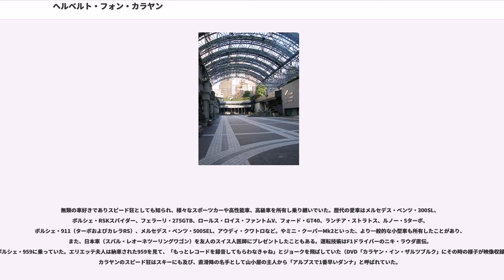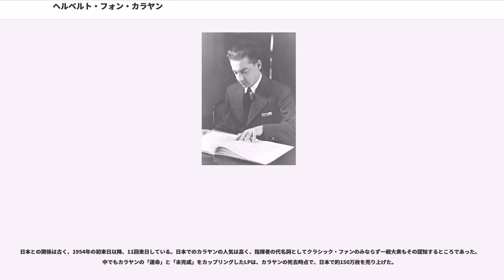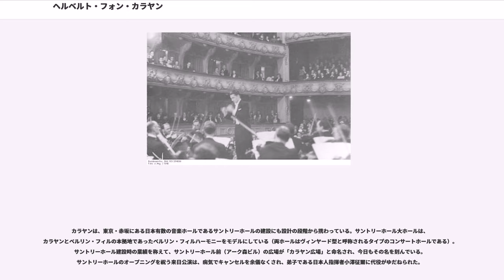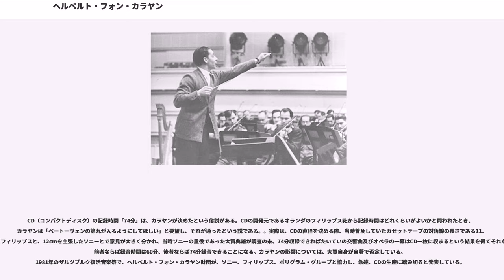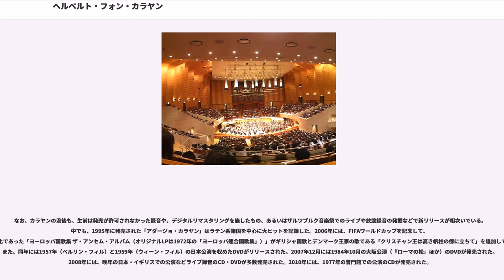ヘルベルト・フォン・カラヤン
ヘルベルト・フォン・カラヤン（Herbert von Karajan, 1908年4月5日 - 1989年7月16日）は、オーストリアの指揮者。1955年より1989年までベルリン・フィルハーモニー管弦楽団の終身指揮者・芸術監督を務め、一時期それと同時にウィーン国立歌劇場の総監督やザルツブルク音楽祭の芸術監督などのクラシック音楽界の主要ポストを独占し、多大な影響力を持つに至った。20世紀のクラシック音楽界において最も著名な人物のひとりであり、日本では「楽壇の帝王」と称されていた。また、その独自の音楽性と自己演出は「カラヤン美学」と謳われ時代の寵児にもなった。

カラヤンは1908年にザルツブルク州のザルツブルクで、騎士 (Ritter) の子として生まれた。兄のヴォルフガング（1906年 - 1987年）も後に音楽家になっている。ザルツブルクのモーツァルテウム音楽院とウィーン音楽院で学んだ後、親の買い上げたオーケストラによりザルツブルクでデビュー。ドイツのウルム市立歌劇場の総監督から誘いが来て、1929年に『フィガロの結婚』でオペラ指揮者として脚光を浴び、1934年には同国アーヘン市立歌劇場で音楽監督に就任した。1938年のベルリン国立歌劇場におけるヴァーグナーの『トリスタンとイゾルデ』の指揮で国際的にも認められ、これにより、翌1939年にはベルリン国立歌劇場およびベルリン国立管弦楽団の指揮者の地位を得るとともに、イタリアのミラノ・スカラ座でオペラを指揮することとなった。

1946年、ウィーン・フィルとの第二次世界大戦後初の演奏会を前に、戦時中ナチスの党員であった ことを理由に、ソ連の占領軍によって公開演奏停止処分を受けた。しかし、翌1947年には再び処分保留となった。

1948年にウィーン交響楽団の首席指揮者、翌1949年にウィーン楽友協会の音楽監督に就任。また、イギリスのレコード会社EMIの録音プロデューサーのウォルター・レッグの元で、フィルハーモニア管弦楽団との演奏活動およびレコード録音も盛んに行うようになった。1951年、戦後再開したバイロイト音楽祭の主要な指揮者として抜擢される。しかし、翌年には音楽祭を主催するヴィーラント・ワーグナーと演出を巡って対立。この後、ヴィーラントの死後もバイロイトに戻ることはなかった。この時期ウィーンフィルおよびウィーン国立歌劇場とも断絶状態となっている。

1954年11月、ドイツ音楽界に君臨していたヴィルヘルム・フルトヴェングラーが急逝したことで、翌1955年にフルトヴェングラーとベルリンフィルとのアメリカ演奏旅行の代役を果たし成功をおさめ、この旅行中にベルリン・フィルの終身首席指揮者兼芸術総監督に就任、1989年まで34年もの長期間この地位にとどまった。戦後、フルトヴェングラーの死までカラヤンは同団の指揮台に2～3回しか登場しておらず、急転直下の就任であった。

1957年には同楽団と初の日本演奏旅行を行う（カラヤン自身は1954年、NHK交響楽団を指揮するため単身来日していた）。日本公演ではワーグナーの『トリスタンとイゾルデ』の「前奏曲と愛の死」やブラームスの交響曲第1番などが特に評価され、日比谷公会堂の客席からはすすり泣きさえ聞かれたという。

1956年にはウィーン国立歌劇場の芸術監督に就任。ベルリンとともに、世界の人気を二分する両オーケストラを同時にたばねることになり、このころから帝王と呼ばれ始める。なお、残された録音が少ないために忘れられがちであるが、この時期を中心にウィーン交響楽団への登場も非常に多い。演奏会としてはフィルハーモニア管弦楽団の倍以上、150回に及び、これはベルリン・フィルに次ぐ数字である。特に同団とは姉妹関係にあるウィーン楽友協会合唱団との共演による声楽曲（バッハの「マタイ受難曲」やベートーヴェンの「ミサ・ソレムニス」など）やブルックナーがこのコンビの得意レパートリーであった。

ウィーン国立歌劇場のポストは監督のエゴン・ヒルベルトと対立し1964年に辞任。以後十数年、ウィーン・フィルとは一部のレコーディングとザルツブルク音楽祭のみでの関係となる。1950年代からはミラノ・スカラ座でも主要な指揮者として活躍していた（当初はドイツオペラ担当、のちイタリアオペラも指揮）。1964年12月17日にスカラ座での椿姫の上演が完全に失敗したため、以後スカラ座では「椿姫」の上演を封印することとなった（カラスの呪い）。このころから健康問題の不調に悩まされるようになりながらも、世界中でおびただしい回数の演奏旅行を行った。

1965年には映画監督アンリ＝ジョルジュ・クルーゾーとともにコスモテル社を設立して、クラシック音楽の映像化事業にも着手している。1967年には、自らの理想に沿うワーグナーのオペラの上演をめざして、ザルツブルク復活祭音楽祭を始めた。1972年にはベルリン・フィルとともに3度のコンサートを行い、ザルツブルク聖霊降臨祭音楽祭をも創設し、自ら音楽監督に就任した。ベルリン・フィルがオペラのオーケストラピットに入るようになったのはこの音楽祭が契機となっている。1972年、ベルリン・フィルハーモニー管弦楽団団員の養成を目的としたオーケストラ・アカデミー、いわゆるカラヤン・アカデミーを創設した。1982年、自身の映像制作会社テレモンディアルをモンテカルロに設立。ベートーヴェン交響曲全集をはじめとする、主要レパートリーの映像化にも着手した。

四半世紀にわたり、カラヤンとベルリン・フィルは良好な関係を維持したが、1983年、女性クラリネット奏者ザビーネ・マイヤーの入団を巡り、加入を認めないベルリン・フィルと対立した。その激しい軋轢は新聞種にもなり、ベルリン・フィルの芸術監督辞任の噂もささやかれたが、翌年和解に至る（結局マイヤーは自ら退団）。晩年を迎えたカラヤンはこの騒動の後、ベルリン・フィルからの離反を強め、もう一つのヨーロッパを代表する楽団であるウィーン・フィルとの結びつきをより深めていくことになる。1988年、ドイツの雑誌『デア・シュピーゲル』は「お金の魔術師」というタイトルでカラヤン批判の特集記事を組んだ。その内容とは、コロンビア・アーティスト・マネージメントがカラヤンとベルリン・フィルの台湾への演奏旅行の条件として法外な出演料と、カラヤンとウィーン・フィルとの演奏フィルムの購入を台湾側に要求したというものだった。このスキャンダルに加え、カラヤンのベルリンでの演奏回数が減っていたという事情も手伝って、カラヤンへの批判が噴出した。ベルリン・フィルやドイツの野党からも退任を求める声が高まった。

翌1989年4月24日、ウィーン・フィルとの演奏会出演の翌日に、健康上の理由でベルリン・フィルの芸術監督と終身指揮者を辞任した。7月16日、当時ソニーの社長だった大賀典雄がカラヤンの自宅を訪ねた時、カラヤンは「左胸のあたりが調子悪いから、自宅の温水プールで泳いだ」と語った。大賀は、カラヤンに次世代のデジタルビデオ・カメラを出来るだけ早く納品する約束と、カラヤンがLDでの発売しか認めていなかったレガシー・シリーズの映像作品を8ミリのソフトで発売しないかという営業に来ていた。エリエッテ夫人がシャワーを浴びている時に、カラヤンが突然ぐったりとなり、大賀の腕に抱かれたまま心停止となった。緊急のヘリコプターが呼ばれたが間に合わなかった。それは、カラヤンがDGからソニーに移籍する直前の死去だった。満81歳没、享年82。

なお移籍に当たっては、そのテストケースとしてカルロ・マリア・ジュリーニを先にソニーへ送り込み、また「カラヤンの耳」とも喩えられたレコーディング・エンジニアのギュンター・ヘルマンスも送り込んでいた。

辞任したベルリン・フィルとの最後のコンサートは、ザルツブルク復活祭音楽祭でのヴェルディのレクイエム。生涯最後の録音と演奏会は、ウィーン・フィルとのブルックナーの交響曲第7番だった。なお、カラヤンは逝去する前日にザルツブルク祝祭大劇場で、この年の夏のザルツブルク音楽祭でプレミエを迎えるヴェルディの歌劇『仮面舞踏会...